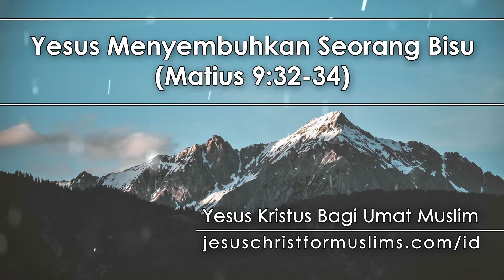Yesus Menyembuhkan Seorang Bisu | Kuasa Roh Kudus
Sedang kedua orang buta itu keluar, dibawalah kepada Yesus seorang bisu yang kerasukan setan.